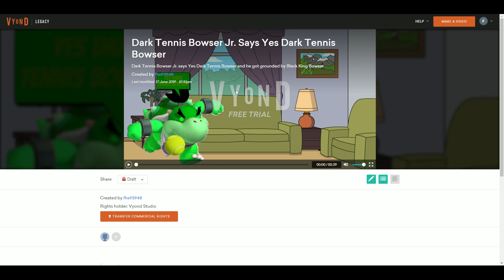Dark Tennis Bowser Jr. Says Yes Dark Tennis Bowser/Grounded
Dark Tennis Bowser Jr. says Yes Dark Tennis Bowser and he got grounded by Black King Bowser.